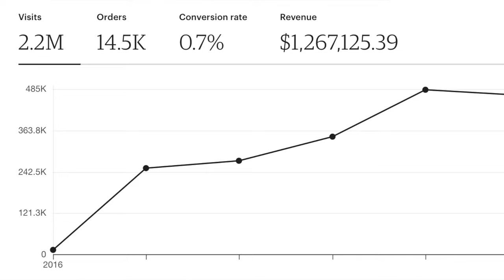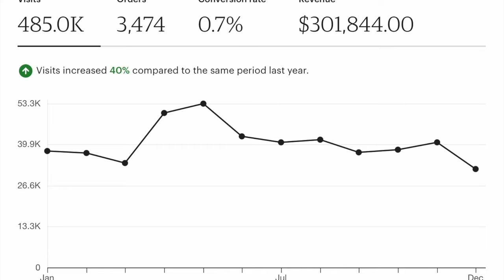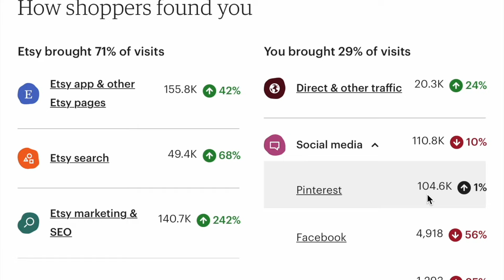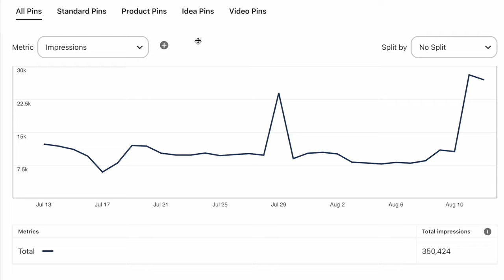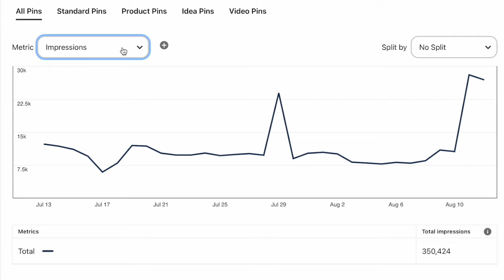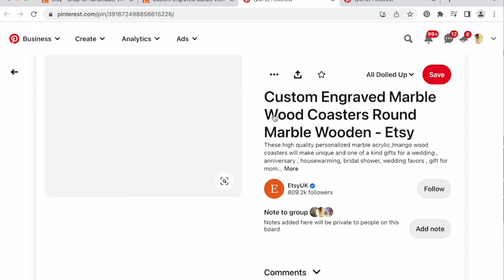How I Get 50,000+ Visits Per Month On Etsy | How to Drive Traffic To Etsy Shop | Pinterest and Etsy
Book a call with me to discuss your Etsy shop, any struggles, and hear more about how I can help you through my program, Multi-Six Figure Etsy Blueprint and 1:1 coaching!

Welcome, friends! I am Dylan, a multi-six figure Etsy & Shopify seller.  My Etsy shop ranks in the 0.1% of Etsy shops worldwide and we reached $1M+ in sales in just 5 years.  I am here to provide value to YOU through tips and tactical advice to start your Etsy shop or to grow your current Etsy shop to the multi-six figure level and beyond!   There's no fluff here, only tactics that add to your profit and save you time.

Any questions?